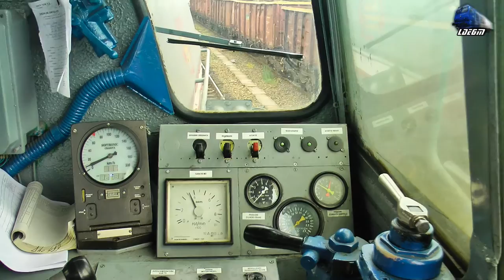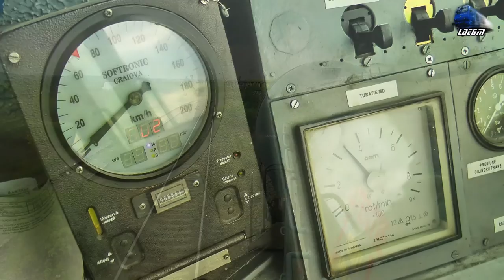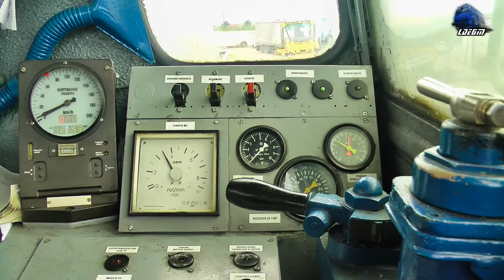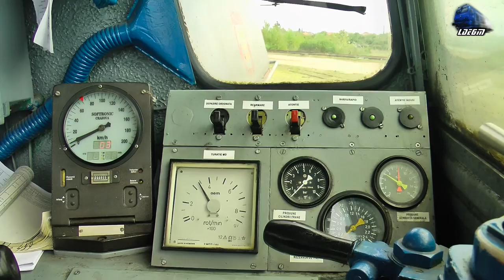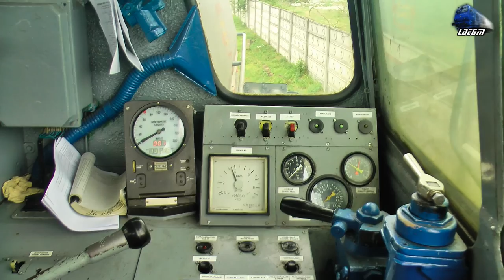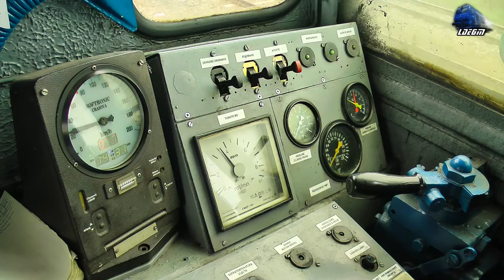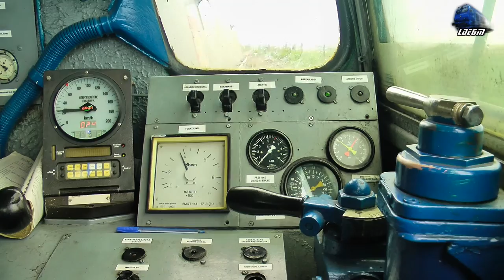Cabview/Führerstandsmitfahrt LDH1250 - Mecanic Ajutor la Manevra/Shunting Helper Engineer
1:Manevra cu/Shunting with /Rangier mit Diesel Hydraulic Locomotive - LDH1250